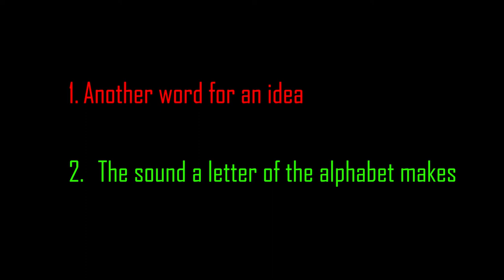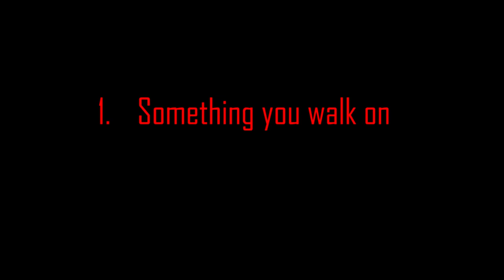Can You Crack These 3 Riddles? - LUQOTW #82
This is LUQOTW my weekly series, where I ask a question which is a riddle, trick, questions, etc and the first person to answer first it in the comments wins, and I have a new questions a week so why not subscribe if you're into a riddles, trick and questions.